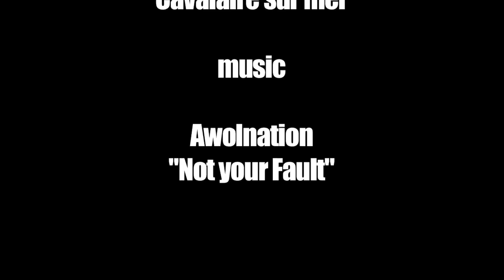Acrobike cavalaire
Show acrobike à cavalaire sur mer

réalisation Rouïl Robin

lien amazon